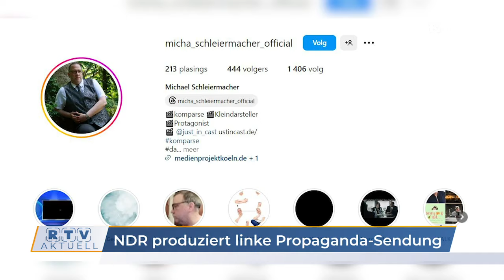NDR produziert linke Propaganda-Sendung gegen die AfD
Eine aus Sicht vieler Kritiker regelrechte "Freakshow" gegen die AfD lief kürzlich im zwangsfinanzierten NDR. Unter dem Titel "Die 100 – Ist die AfD eigentlich ein Problem?" wurden Pro- und Contra-Themen zur AfD diskutiert. Kritiker meinen, die sogenannte "Erziehungsdiktatur" produziere hier regelrechte Erziehungssendungen.